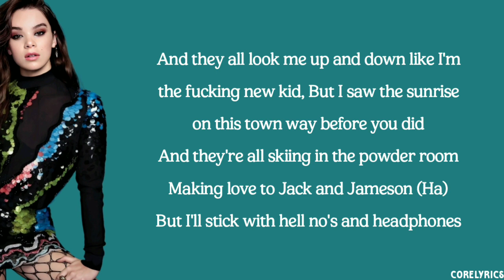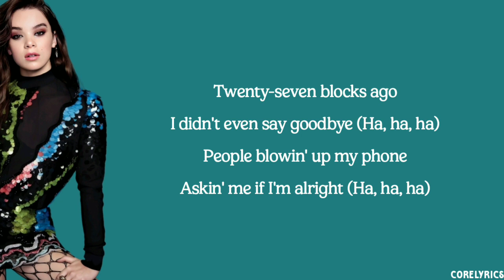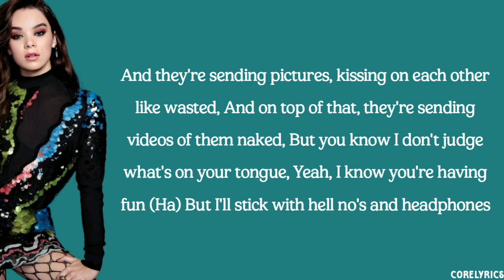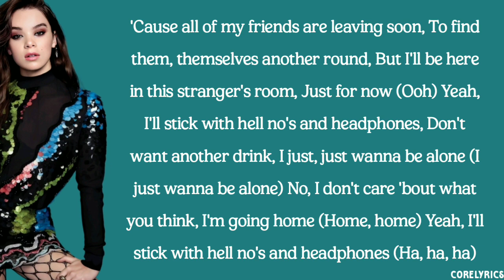Hailee Steinfeld - Hell Nos And Headphones (lyrics)